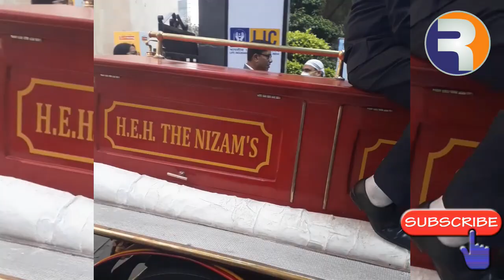Statesman House Delhi- Vintage Car Rally.